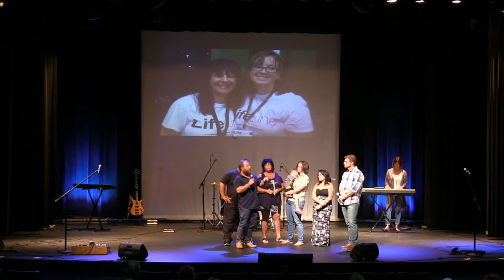Toro Family Commissioning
Today we celebrate Josh and Megan Toro, who are stepping out in faith to do full time ministry in the area of Celebrate Recovery and Clarity Counseling.
Check it out, and let's all get behind this great couple who are trusting God fully with their lives as they step forward in faith!